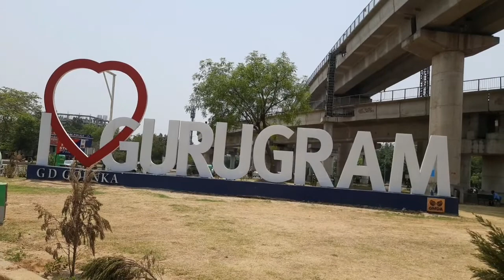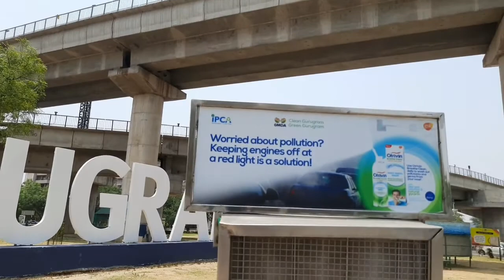I 🧡 Gurugram | Best place to click pic in Gurgaon | Exploring Gurgaon Part - 3